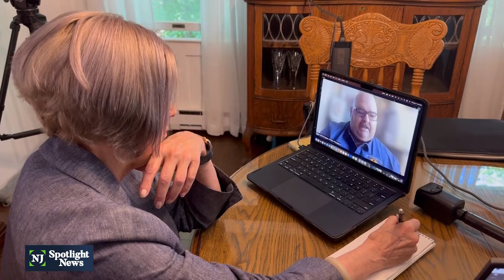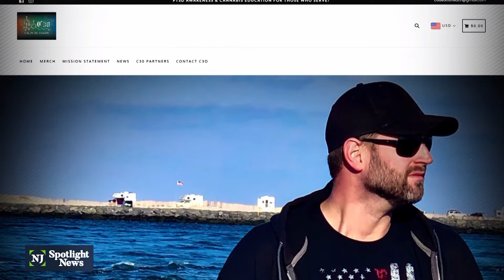NJ first responders still unclear on cannabis use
NJ Attorney General Matthew Platkin issued guidelines that allow law enforcement officers to use recreational cannabis off duty as long as it doesn’t hurt on-the-job performance. But first responders are still not clear on the details. "There’s so many uncertainties now that we still don’t have answers to," said Steve McConlogue, who heads the Professional Firefighters Association of New Jersey.